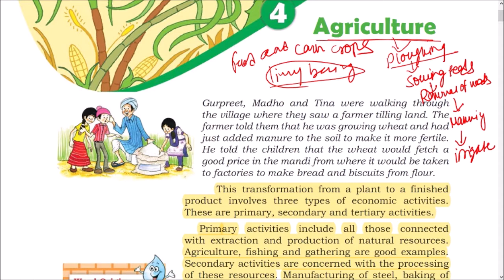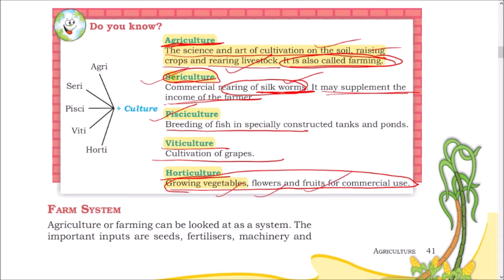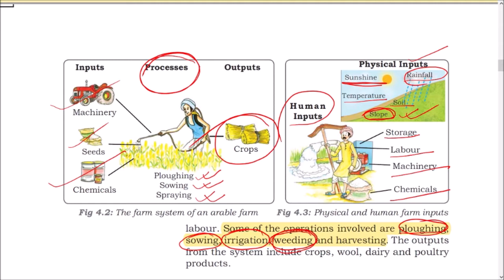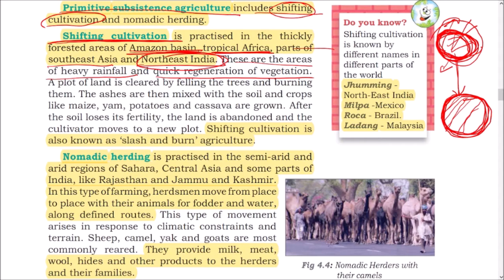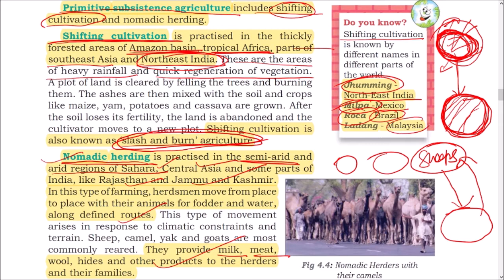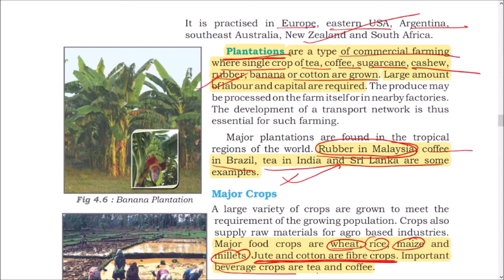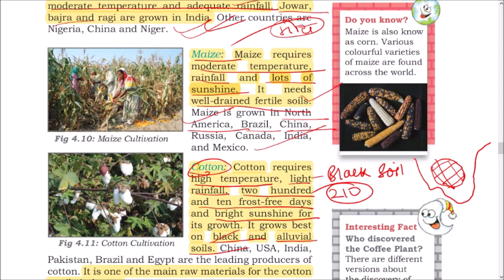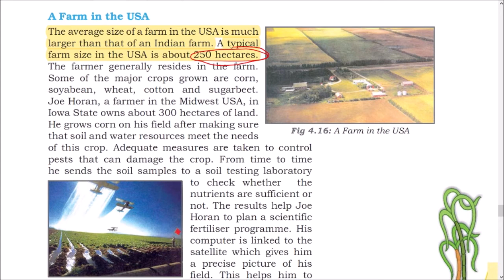NCERT GEOGRAPHY; CLASS-8; CHAPTER -4 (AGRICULTURE)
WITH SOLVED EXERCISES. THANXS FOR WATCHING.